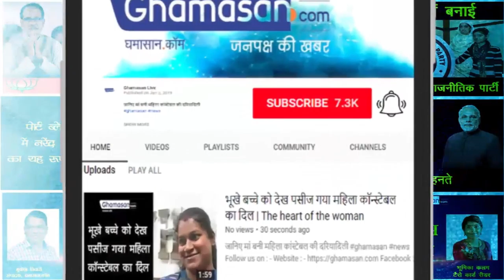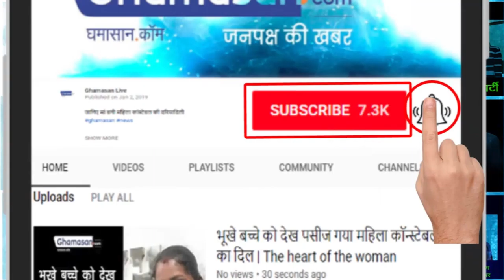बॉलीवुड स्टार्स पर भी सिर चढ़कर बोल रहा 10YearChallenge का नशा | New Challenge